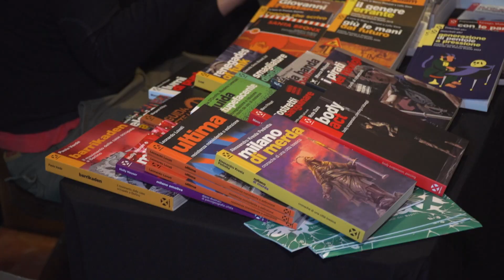FINALE del 10° CAMPIONATO NAZIONALE LIPS - SLAMfactory 2024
Ecco com'è andato il festival organizzato da SLAMfactory (Davide Passoni, Paolo Agrati, Ciccio Rigoli).

4 Giorni di poesia, poetry slam, ppoken music, libri, open-mic e tantissimi abbracci.

LA FINALE DEL 10° CAMPIONATO DI POETRY SLAM LIPS 2024 è stata vinta da Giuseppe Piccolo.

In collaborazione con Arci Bellezza e la preziosa sponsorizzazione di Coop Lombardia, Gastona, PIO istituto dei sordi, L'Ombra de Vin.

Video: riprese e montaggio Renato Ferrero
Traccia audio: Molto Bene - i Crema